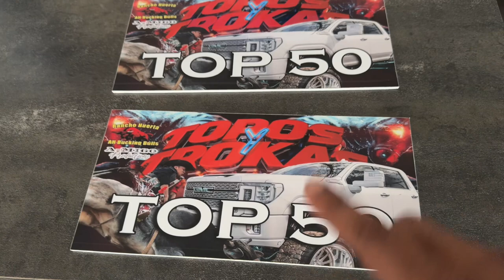Toros Y Trokas 2024‼️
Another show in the books‼️

Social media ⤵️⤵️⤵️

As always I appreciate you guys for all the love and support!!!